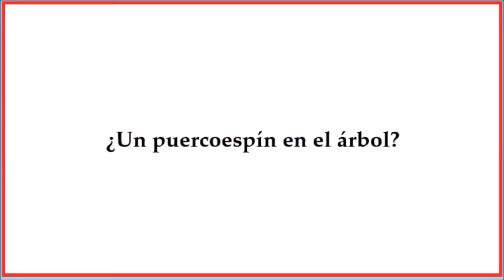El Cacajao y el Puercoespín Arborícola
Apoya al canal con un like para que el vídeo no quede en el olvido.